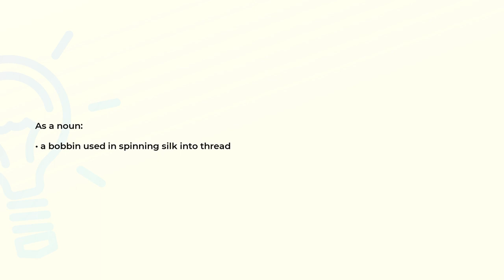What is the meaning of the word FILATURE?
Definition and spelling of the word FILATURE.

(00:00) Intro
(00:07) As a noun
(00:14) Spelling

As a noun (00:07):
• a bobbin used in spinning silk into thread